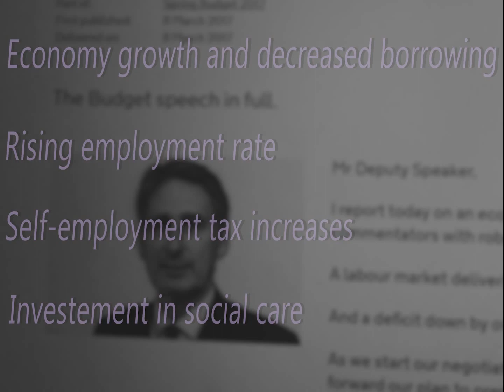SPRING BUDGET_REBECCA WRIGHT_O ASSESSMENT TERM 2